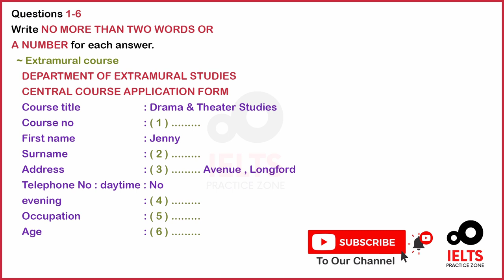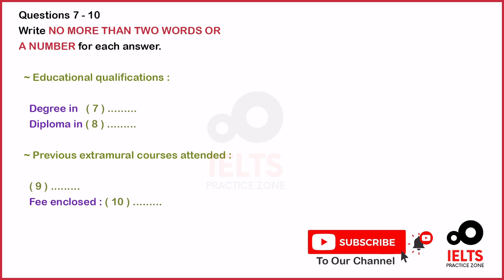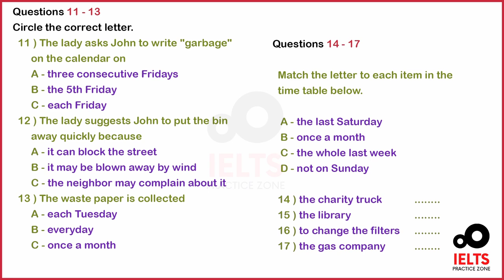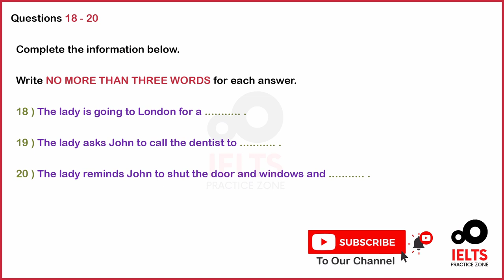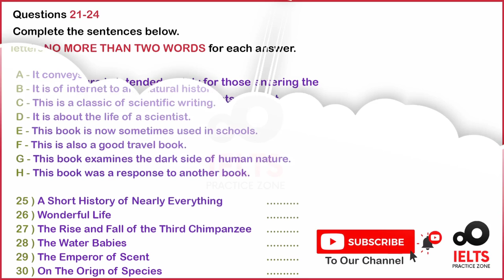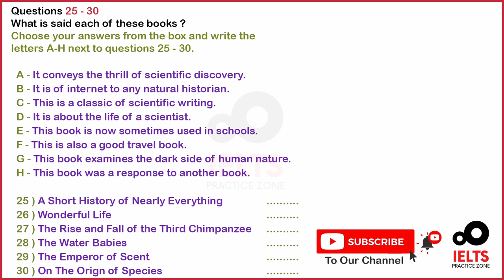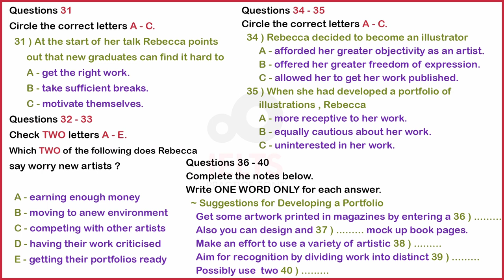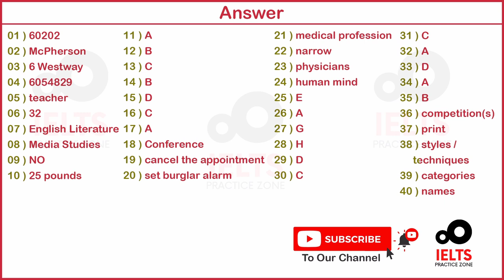IELTS LISTENING PRACTICE TEST 2020 WITH ANSWERS. ( 15-09-2020 )